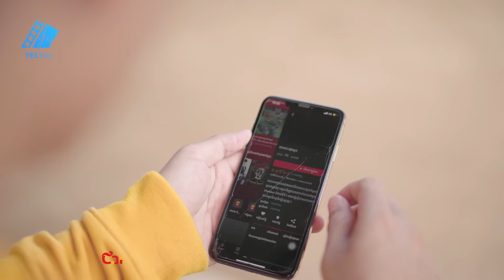សើចពីដើមដល់ចប់ពីរនាក់ឪកូនតាណុយ និងបូរ៉ា 😂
យើងខ្ញុំសូមអភ័យទោសនូវរាល់កំហុសឆ្គងដែលកើតឡើយដោយអចេនា យើងខ្ញុំនឹងទទួលយកមតិស្ថាបនាកែលំអរអំពីសំណាក់ប្រិយមិត្តគ្រប់គ្នា។
សូមអរគុណ៕